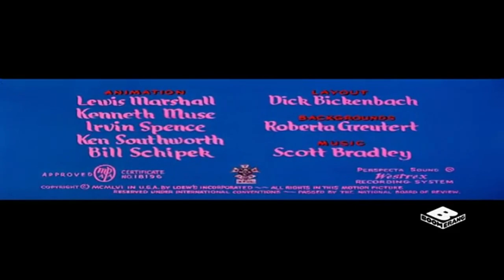Timid Tabby (1957) intro uggggh on Boomerang